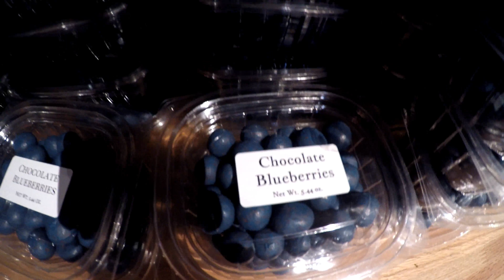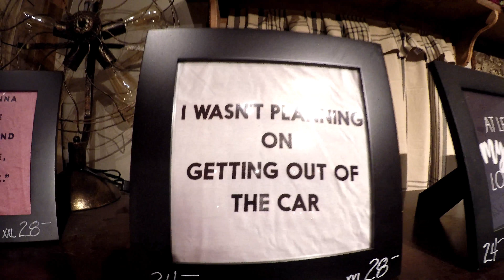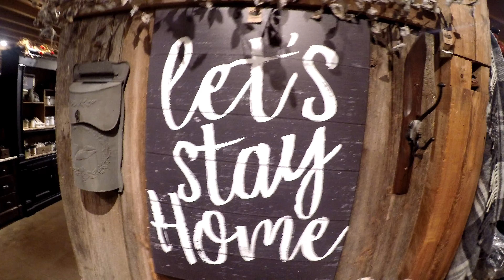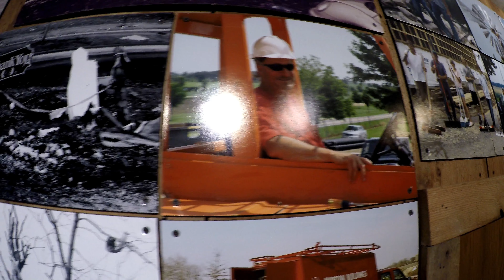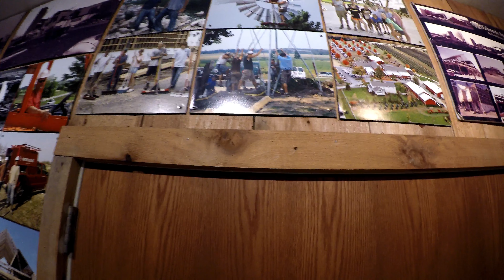Love this place! (Going to the Apple Orchard)